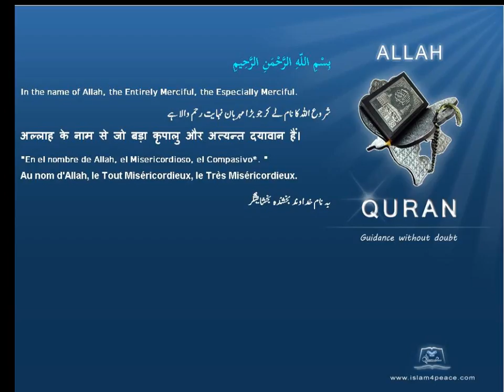Quran by Theme Turkish Spouses a time when they are evil for you Islam4Peace com